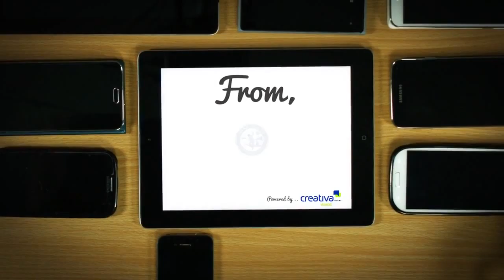Happy New Year 2015 - Powered by Creatify